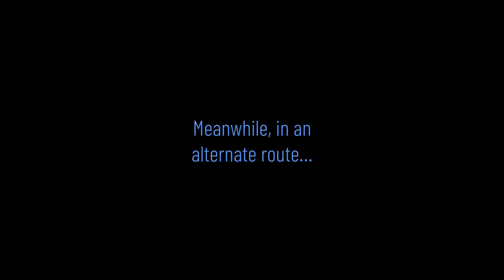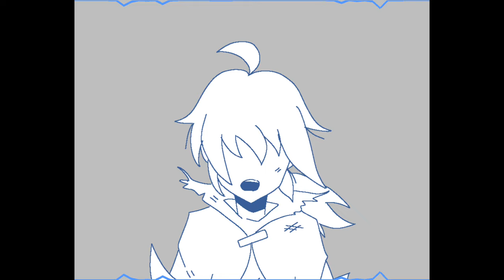ZumoZumo - FINALE (Sprite Hero Reprise) (EMG OST #3)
BPM: 180
Genre: 8-bit, Arcade, Video Game Music, Electronic, Piano, Orchestra
Program: GarageBand

*Meanwhile, in an alternate route...*

“Mouse saves the digital universe from a malicious computer virus, with the Player as his guiding hand. But there is a cost.”

This storyline is different from the one in "Time to be a hero!!". In the "game" of EMG, if the Player doesn't meet certain requirements, they'll be brought to a different scenario in which Mouse has a very difficult fight with the computer virus...

Also guys this isn't actually the "finale" of the music series, despite its name XD It's more like a very climatic epic battle so ya 🤪

About EMG: Epic Mouse Game (EMG) is an *unreleased* point-and-click PowerPoint “video game” I made in 2020. I don’t plan on publishing the “game” anytime soon, as it is a personal project.

However, I am willing to show EMG’s original soundtrack, along with some small peeks into its story! I guess EMG is officially a “music series” on this channel now, hehe

✅ You may use this song in your video, game, or other form of content, as long as you give me credit. Copy and paste the following into the content's description; otherwise, you may give credit in a similar format:

Art and music in this video are done by me!

Verse of the video:
"There is no greater love than to lay down one’s life for one’s friends."